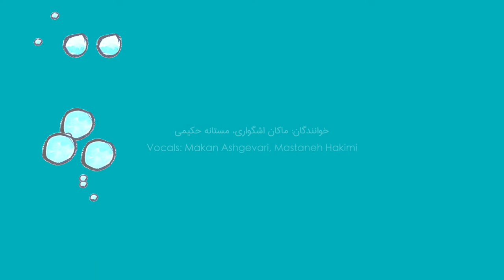The Diver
“‪In The Sea ‬” Music Album
by Adamak Ensemble

Song: The Diver
Music & Lyrics: Mastaneh Hakimi
Vocals: Makan Ashgevari, Mastaneh Hakimi
Orff Instruments & Percussions : Mastaneh Hakimi, Nastaran Kimiavi
Arrangement: Adamak Ensemble
Recorders: Farhood Biglarbeigi
Sound Design & Production: Mani Bayat
Mix & Mastering: Mani Bayat
Title Design: Perdom Tanaomi
Animated Video: Saba seyedahmadian
Art & Executive Direction: Mani Bayat, Mastaneh Hakimi
‪(‬Using Students‪’‬ Paintings of Lili Ameri's Visual Arts Class,Autum 2021)‬
Publication & Production: Pendar Pouya Adamak art institute